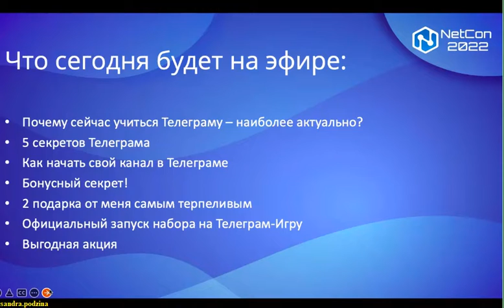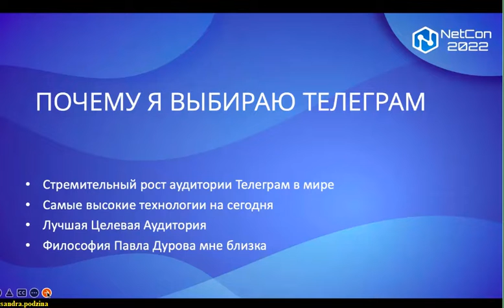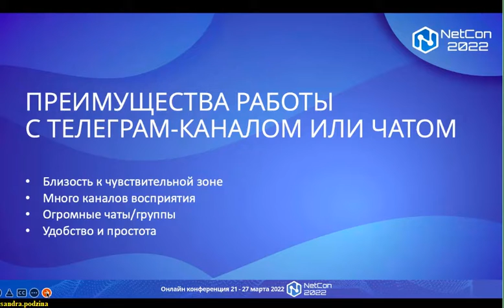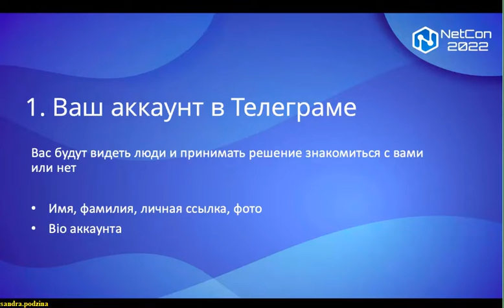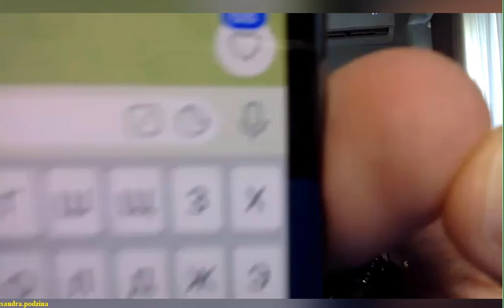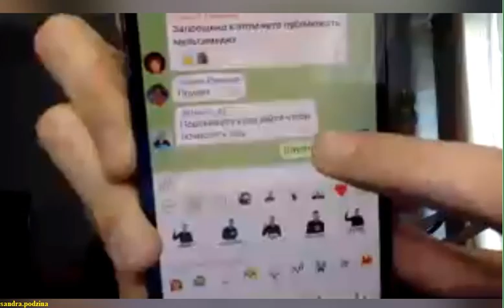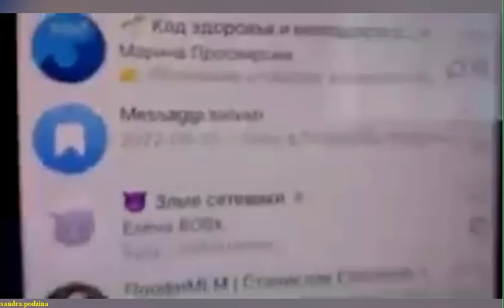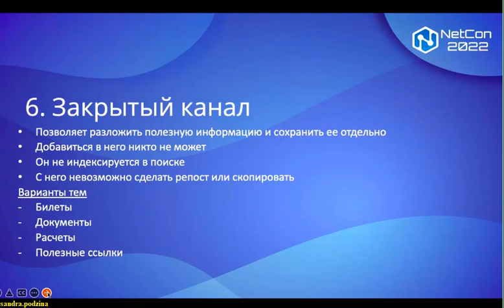TELEGRAM для начинающих 6 фишки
ПРЕИМУЩЕСТВА ЗАРАБОТКА В КРИПТОВАЛЮТЕ
🔥Децентрализация
🔥Активный рост
🔥Перспективность (криптовалюта ещё не используется массово, однако, этот момент настанет, а вы уже будете в вагоне, и поверьте, не в последнем)
Текущая мировая ситуация показала, что надо по максимуму себя обезопасить.
А именно, хранить свои накопления в разных валютах.
А ещё лучше зарабатывать в криптовалюте, которая максимально стабильно себя проявила в кризисный период.
А что если вы будете зарабатывать её удалённо, благодаря образовательному  IT-проекту?
ЗВУЧИТ КРУТО? 😉
Уже хотите узнать подробности?